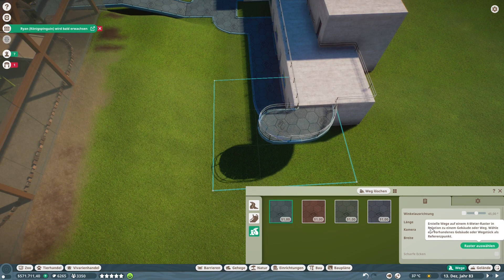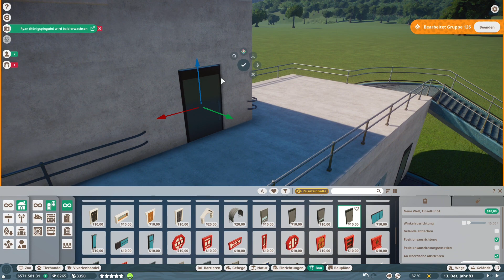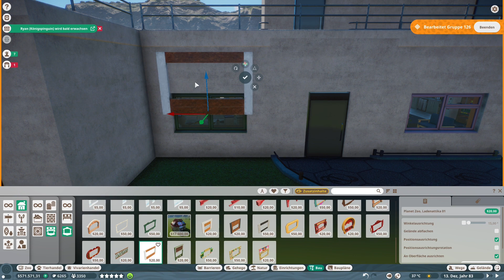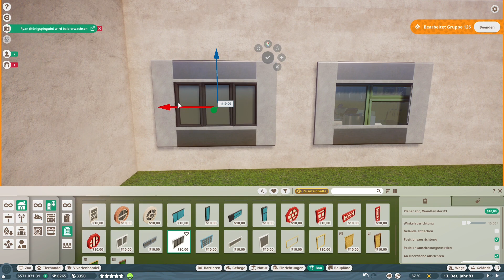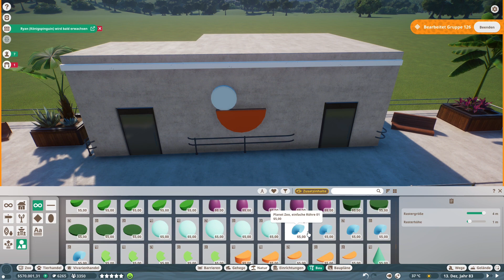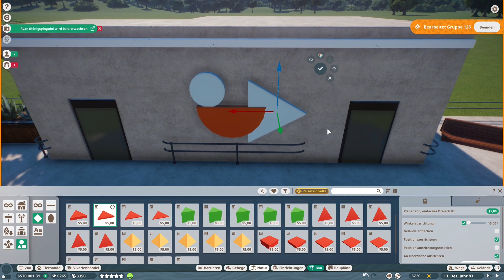PLANET ZOO • Aquatic Pack • 43: Mitarbeitergebäude • German Gameplay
Gestaltung der Mitarbeitergebäude am Krokogehege
Let's Play Planet Zoo • Sandbox • Matze macht Mucke

Heute sind die Mitarbeitergebäude dran. Hier haben wir auch noch eine große Baustelle offen. Das erledigen wir heute erst mal, und dann geht's beim nächsten Mal direkt mit den Krokos weiter!